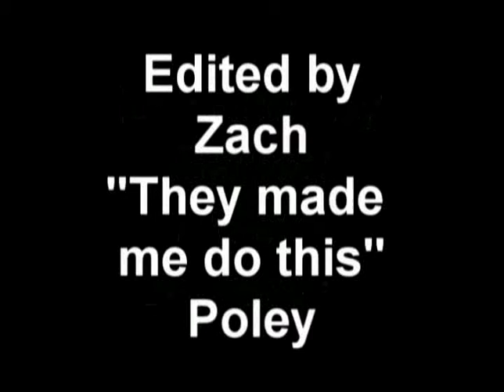Ginger Productions - Poker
***THE SOUND IS LOUD AND QUIET ADJUST YOUR SPEAKERS!***

This is the video Rob, Jake, and Garrett turned in to Mr. Russell.

He didn't like them.